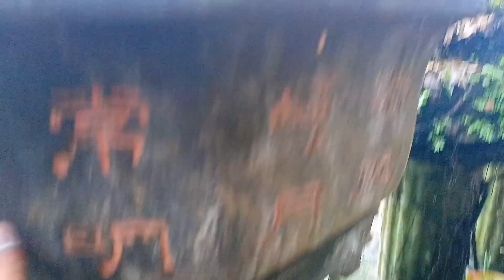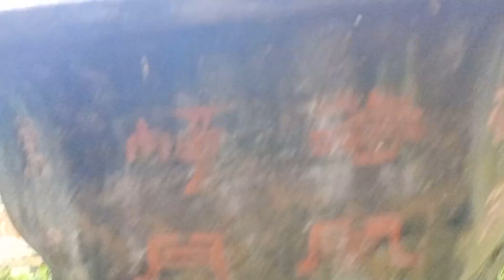Review bonsai mahal 12jutaan lohansung blue cincuan